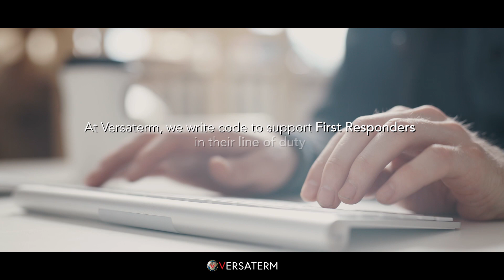Innovation by Design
Our software is designed to save lives and has been coded with intuitive and natural use in mind.